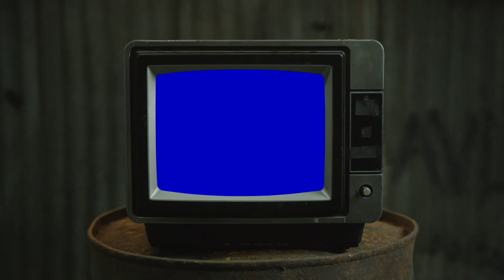Benny the Butcher - Tana Talk 4 | REACTION (Part TWO)